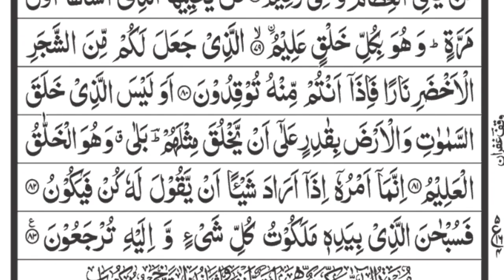surah yaseen|| copyright free tilawat